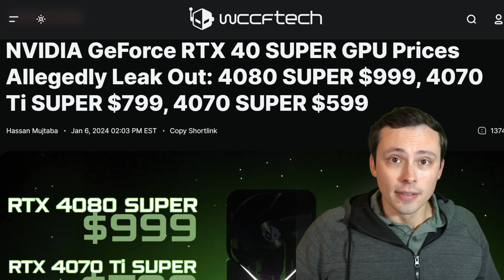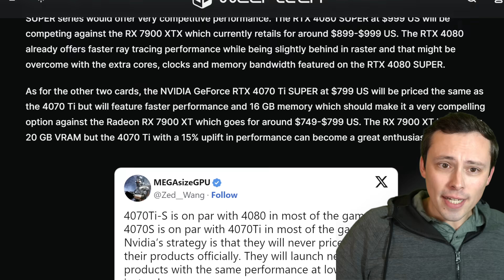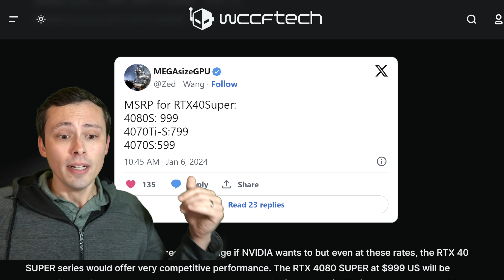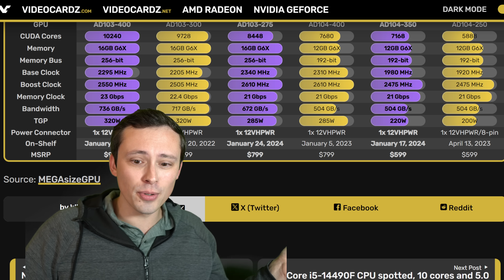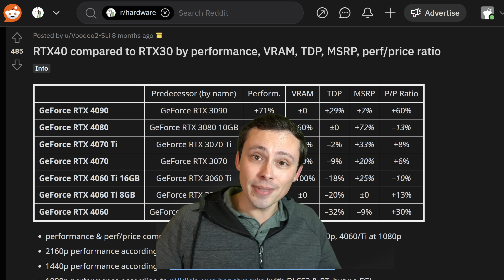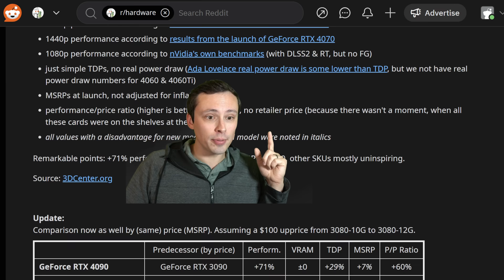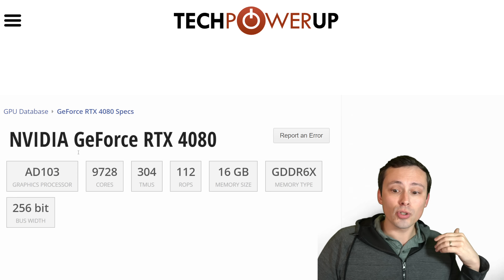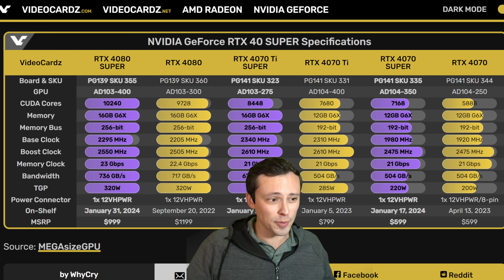RTX 4070 Super Pricing Leaked- Effectively a Price Cut?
We now have rumors of the RTX 4070 Super replacing the price of the 4070 Ti at $599, the 4070 Ti super replacing the MSRP of the 4070 Ti at $799, and the 4080 Super coming in $200 less than the MSRP of the 4080, effectively offering major improvements to performance per dollar at these price tiers (if this all ends up true). Here's my analysis of the RTX 40 Super series rumored price points.